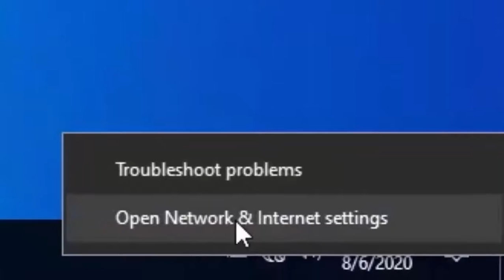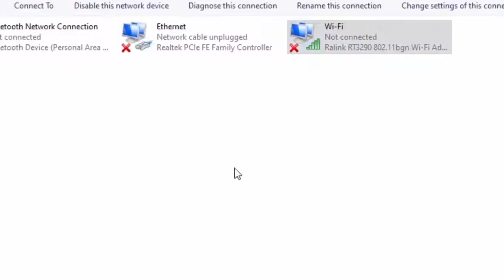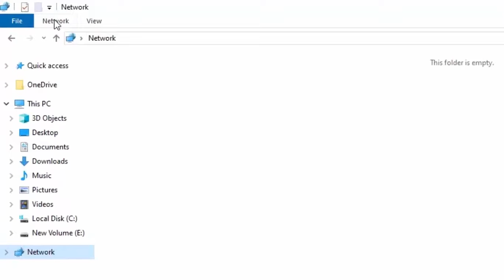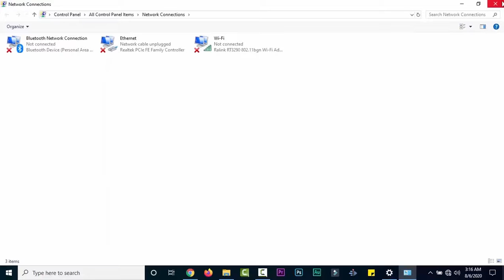How to set up ip address in Windows machine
In this video I will show you How to set up ip address in Windows machine.